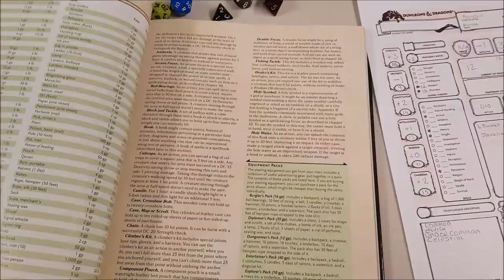VLOG -Being A Nerd (EP94)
Linkage -